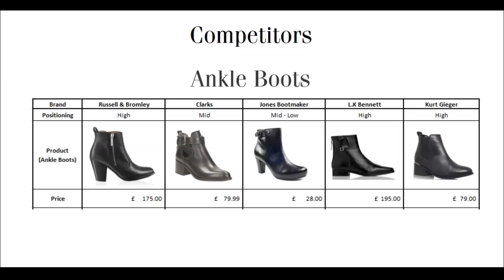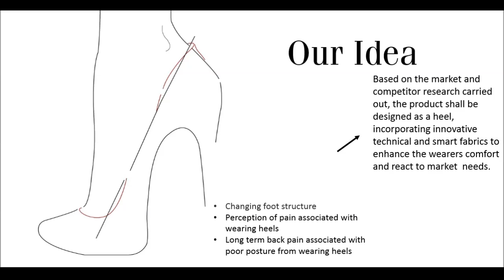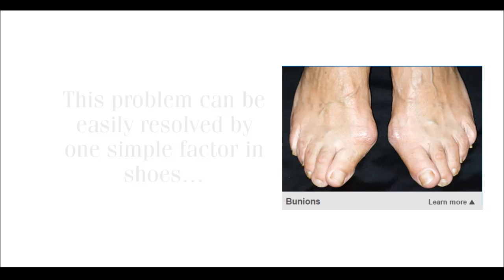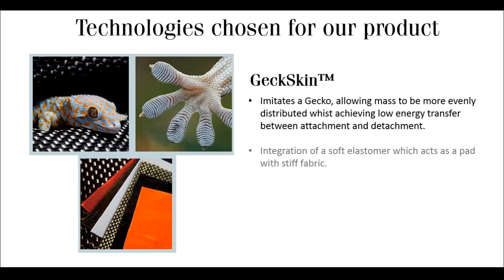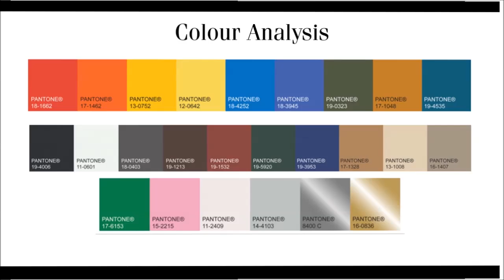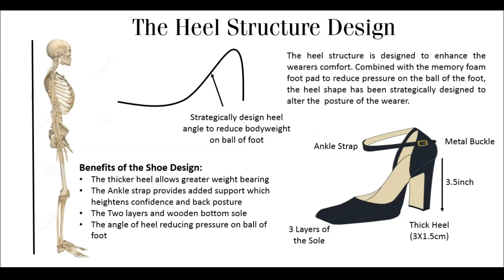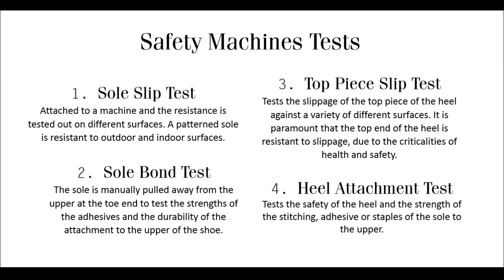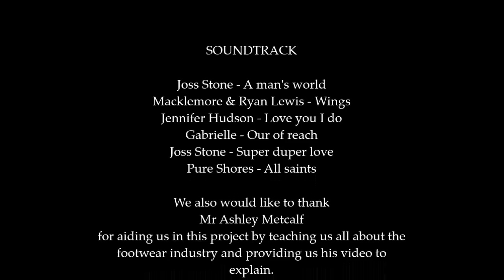Heritage - MMU FBM Product Development Project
A project done by second year of Fashion Buying and Merchandising's students.
-Dated: 2014-